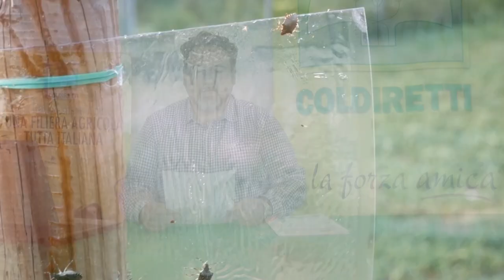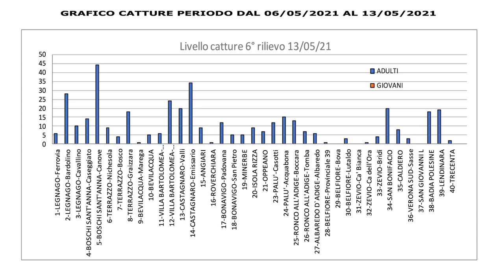Coldiretti Notiziario melo pero 14 maggio 2021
Notiziario melo – pero n.10 –14 maggio 2021
Videotutorial in you tube: Coldiretti potatura melo Melo
Melo
Fasi fenologiche: ingrossamento frutti su tutte le varietà, con situazioni di crescita molto scalari:
Gruppo Golden Delicious Ø da 8 a 14 mm; Red Delicious Ø 12-15 mm; Granny Smith Ø 9-11 mm; Fuji Ø da 8 a 14 mm); Morghenduft Ø 8 – 12 mm.
Ticchiolatura (Venturia inaequalis): la vegetazione è molto recettiva ad infezioni e le precipitazioni della settimana scorsa e di questa hanno creato un’elevata umidità e lunghe ore di bagnatura della vegetazione e dei frutti. Le azioni a contrasto non differiscono da quanto indicato nella scorsa settimana, va mantenuta una costante coperta della vegetazione con Bicarbonato di potassio; Metiram, ha una resistenza al dilavamento per circa 20 mm di pioggia; Ditianon; Fluxapyroxad o Penthiopyrad tutti e due con partner di copertura che può essere o Dithianon o Metiram, questi due ultimi hanno anche azione di contrasto all’Oidio. Per quanto possibile, i prodotti consigliati vanno alternati tra loro.
Oidio (Oidium farinosum - Podospaera leucotricha): in più frutteti si è rilevata la presenza di sintomi infettivi: intervenire con Zolfo, che ha azione preventiva, o Cyflufenamid, si può usare in miscela con Zolfo; o Penthiopyrad, nell’eventualità di un successivo utilizzo dello Zolfo fare attenzione a distanziare il trattamento.
Afide lanigero (Eriosoma lanigerum), Afide verde del melo (Aphis pomi), Afide grigio (Dysaphis plantaginea); limitata presenza di Afide lanigero e Afide verde; prime colonie di Afide grigio, intervenire con Sulfoxaflor, o Spirotetramat, o Flupyradifuron (da usare ad anni alterni); o Azadiractina.
Carpocapsa (Cydia pomonella): è iniziata la nascita di qualche larva; dove si è attuato l’intervento la settimana scorsa con Clorantraniliprole le catture rimangono limitate o nulle , sono in aumento dove non si è eseguitoil trattamento, che se ne consiglia l’immediata esecuzione.
Cydia molesta: ancora limitate presenze.
Eulia (Argyrotaenia pulchellana): assenza di voli.
Litocollete (Phyllonoricter spp.): limitati voli.
Rodilegno giallo (Zeuzera pyrina): nei frutteti interessati si consiglia di installare le trappole e la confusione sessuale.

Pero
Fasi fenologiche: accrescimento dei frutti:
William Ø da 13 a 14 mm; Abate Ø da 12 a 14; Conference Ø da 12 a 16 mm: Kaiser Ø da 9 a 12 mm. Ticchiolatura (Venturia inaequalis): la vegetazione è molto recettiva attività di contrasto come Maculatura bruna.
Maculatura bruna (Stenphilium vescicarium): comparsa dei primi sintomi su foglie e frutti, il previsto innalzamento della temperatura per la settimana prossima favorirà la sporulazione, tenere protetta la vegetazione con prodotti quali Fluaziman; Mancozeb; Ziram; Metiram; Captan.
Colpo di fuoco batterico: sintomi visibili su frutteti già colpiti in precedenti anni; in presenza di secondi fiori intervenire con: Acibenzolar – S – metile; Aureobasidium pullulans; Bacillus subtilis; Bacillus amyloliquefaciens.
Psilla: inizio di prime ovodeposzioni con uova bianche.
Eulia: limitati voli.
Cydia: limitati voli.
Carpocapsa (Cydia pomonella): nessuna cattura.

Cimice asiatica
COMMENTO PERIODO DAL 06/05/2021 AL 13/05/2021
Gli adulti continuano a volare verso i frutteti. Al momento la diffusione di trappole con catture rimane invariata (90%) e così pure la media generale di 10 adulti per trappola. Su pero si catturano in media 14 individui per trappola mentre su melo la metà, per cui la differenza in questo rilievo è marcata e ciò rispecchia anche la differenza tra le due aree della medio-bassa pianura: a NORD circa 15 catture per trappola, a SUD circa 6. Dopo un attenta valutazione dei propri frutteti e a seconda della presenza di frutti (sappiamo infatti che molti frutteti sono scarichi a causa della gelata), potrebbe essere necessario intervenire con insetticidi sugli adulti a seconda della convenienza come appunto già sottolineato. Sicuramente gli adulti in questo momento presenti nei frutteti risparmiati dalla gelata, possono produrre danni precoci ai frutticini in formazione con successive deformazioni profonde. Inoltre pongono le basi per la colonizzazione definitiva del frutteto tramite le ovideposizioni che sicuramente saranno osservate dalle prossime settimane. Il tutto va valutato in funzione anche dello stato vegeto-produttivo e delle prospettive di produzione dei frutteti. Le modalità di intervento e le sostanze attive da utilizzare vanno concordate seguendo i consigli del proprio tecnico di riferimento. In caso si ribadisce l'importanza di utilizzare elevati volumi di acqua per favorire una bagnatura ottimale e di effettuare i trattamenti nelle ore più fresche della giornata, in modo da far spostare meno cimici possibile durante l'applicazione.
Per ulteriori maggiormente precise informazioni, leggere